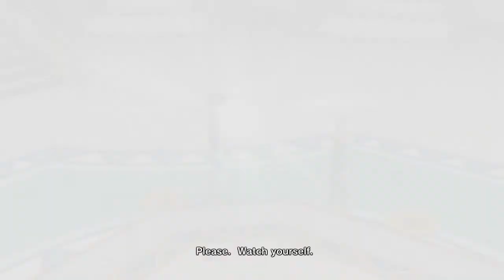Dragon Ball Xenoverse | 10 | Frieza vs SSJ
Time is being altered and the world needs a new hero to stop those who do this. We get summoned by the Great Shenron to find the cause and stop the changing of time in the world of Dragon Ball.